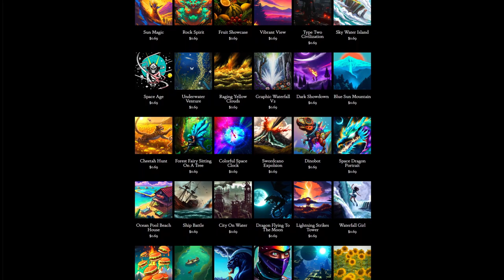Day 259: Possibly! (song only)